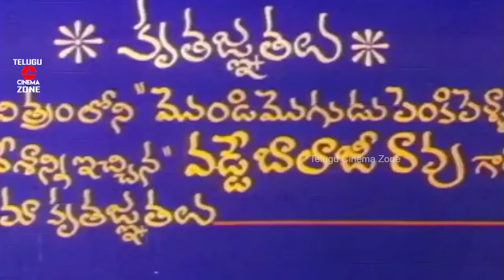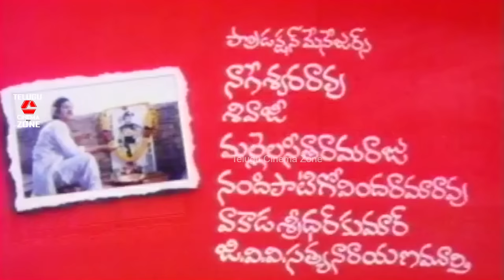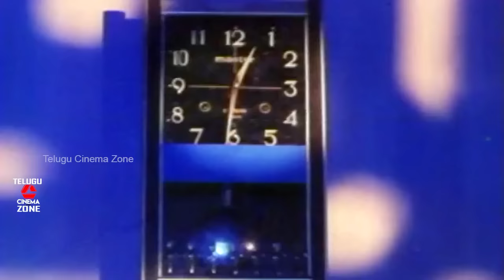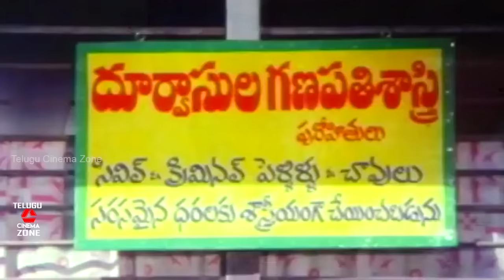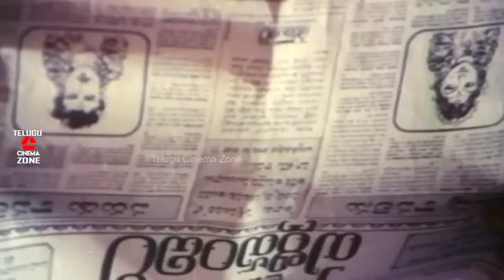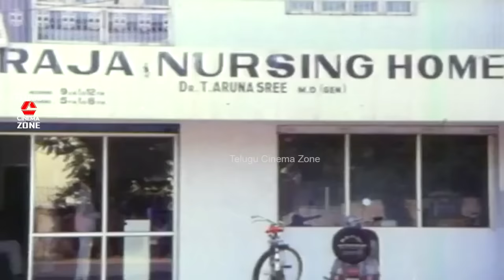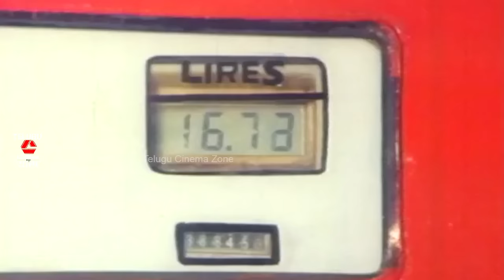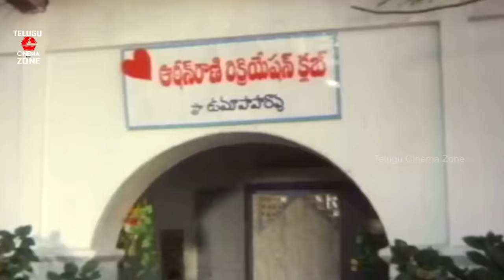PEKATA PAPA RAO | TELUGU FULL MOVIE | RAJENDRA PRASAD | KUSHBOO | TELUGU CINEMA ZONE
Watch And Enjoy Telugu Full Movie Pekata Papa Rao On Telugu Cinema Zone.

Starring : Rajendra Prasad, Kushboo, Bramhanandham, Ali Among Others.